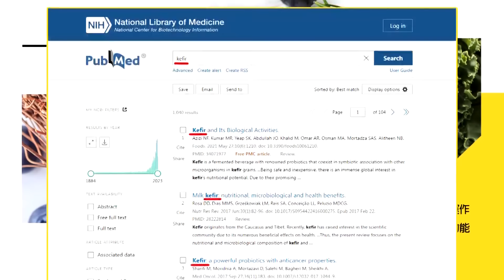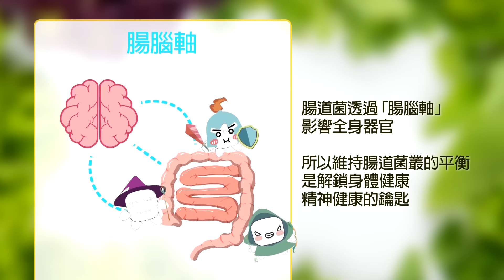【頭條開講Part3】抖~~震不完! 怵目驚心的規模7.2強震! 慘!花蓮基地"F16成受災戶"? 張延廷:飛行員"眼球會爆掉" 20240403@頭條開講HeadlinesTalk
【LIVE頭條開講】末日感再臨!台灣地震威力連武漢都抖三下?急著跟習通話!美國最近要糟?美脫口秀主持人認定美國人活得像豬! 20240403完整版@HeadlinesTalk

請鎖定《頭條開講》YouTube頻道/每週一至週五20:00-22:00